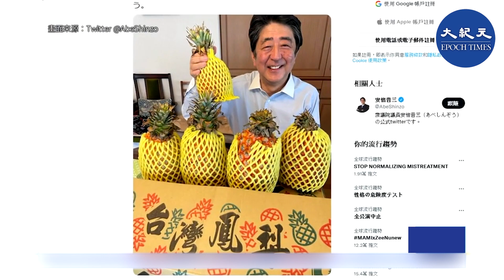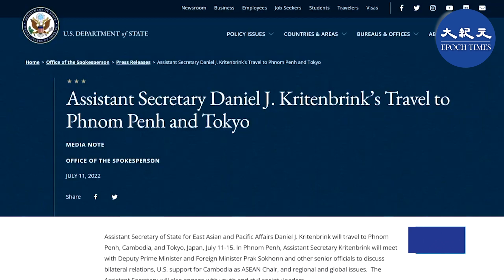【專題】美國派出三位政府高層前往日本，包括美國國務卿布林肯、財政部長耶倫，美國副國務卿康達，接連向安倍致意。中華民國台灣副總統賴清德也出席送赴喪禮送最後一程